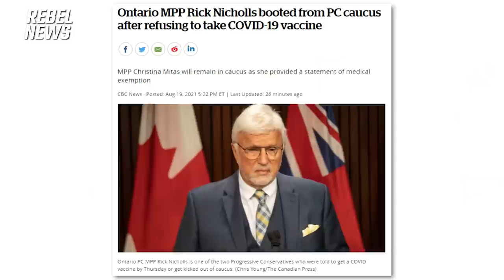Kicked out of caucus for refusing COVID vaccine, Ontario MPP Rick Nicholls speaks out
Ontario MPP Rick Nicholls was recently kicked out of caucus for refusing to take a COVID vaccine after Premier Doug Ford mandated that his Progressive Conservative Party MPPs. In this interview, Nicholls explains his side of the story and says why he'd rather be turfed than jabbed.